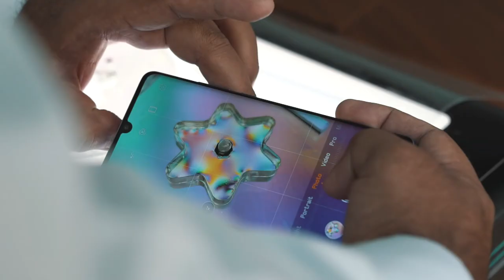Huawei P30 Pro X Khalifa Al Obaidli